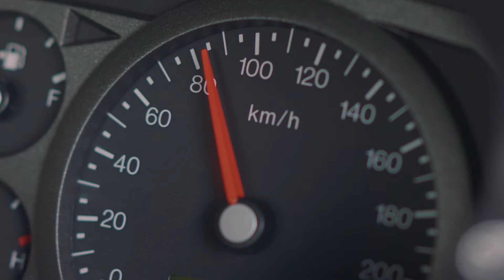The Lucky Ones Get Caught 15" PG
A new hard-hitting road safety campaign provides a stark reminder that people are lucky to be caught by police doing the wrong thing, rather than being killed or seriously injured. Victoria Police will be everywhere these holidays – to keep us all safe.